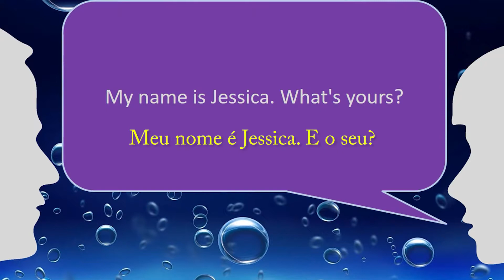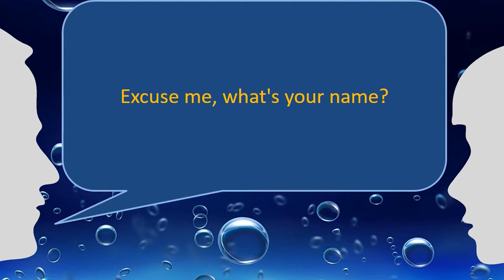3_What's_your_name